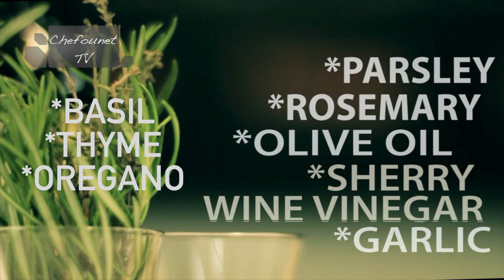Plancha grilled chicken fillet, Catalan style